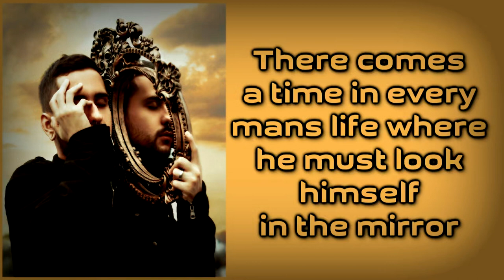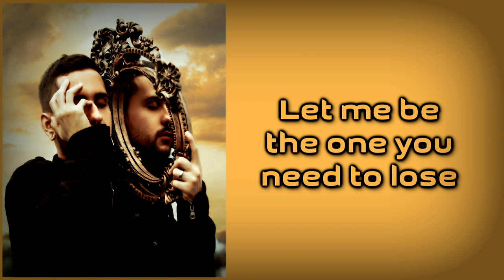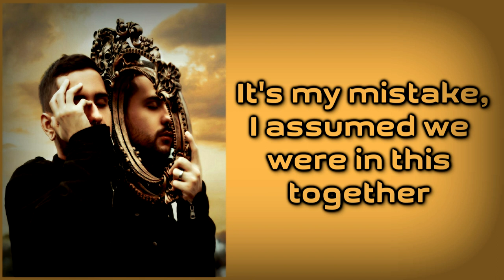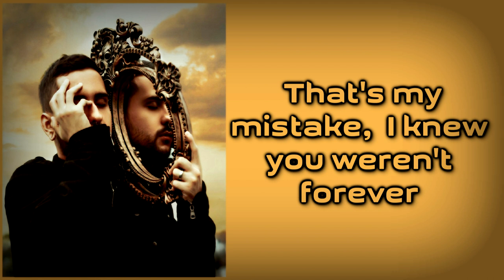Trine - Let Me [Lyrics on screen]